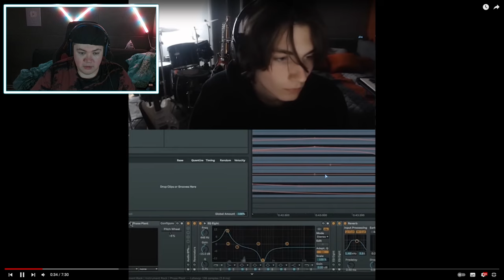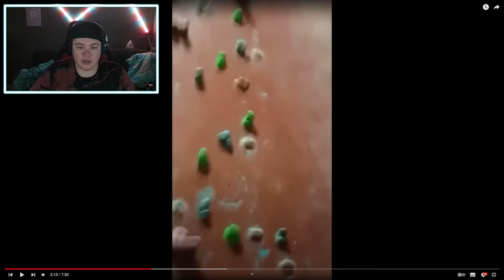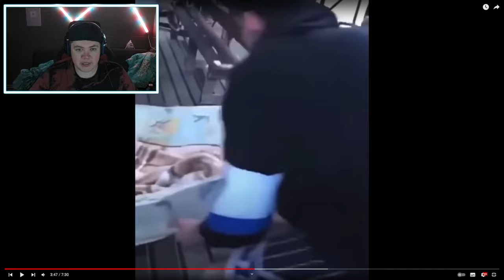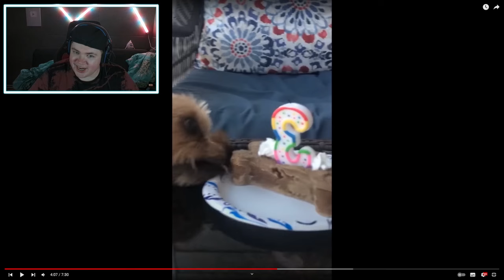UNUSUAL MEMES COMPILATION V279 | REAKTION